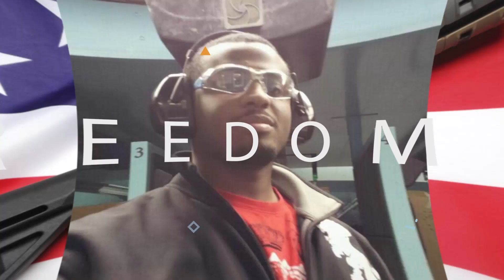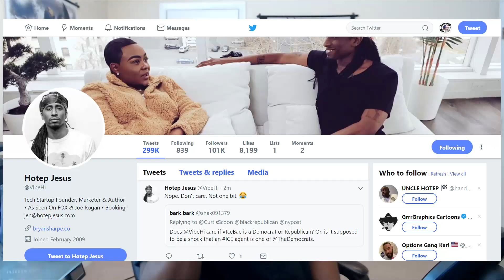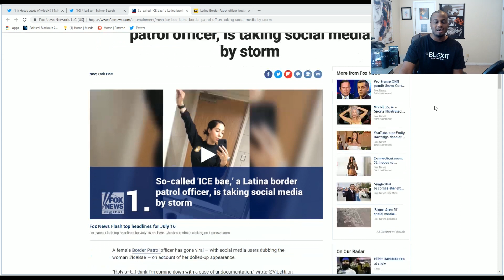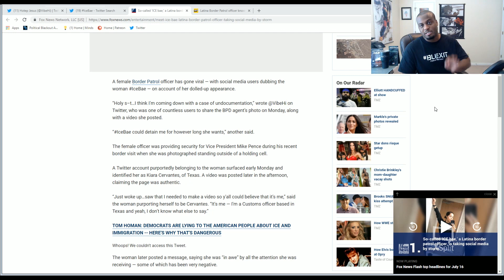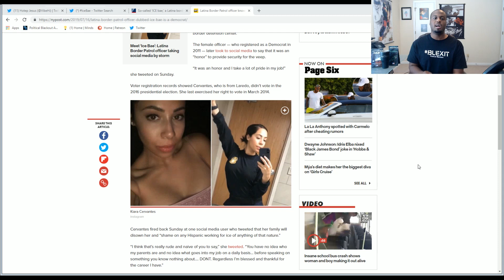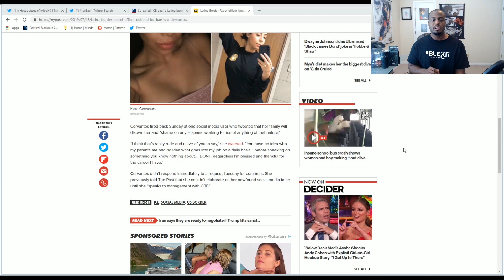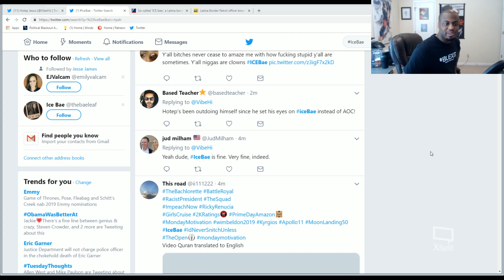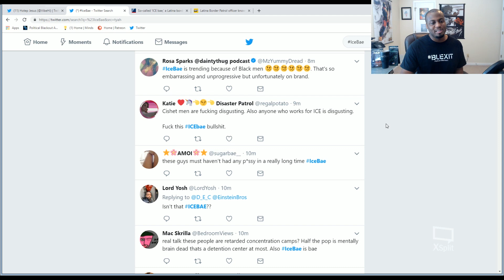ICEBAE is BAE and the Left is going to hate anyway!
This is kind of a fun one! But it really is sad how the left was so quick to go on the attack. Yet more proof that if you leave the roles that they set out for you as a POC like ICEBAE they will come for you!